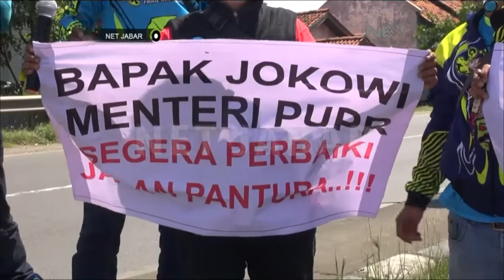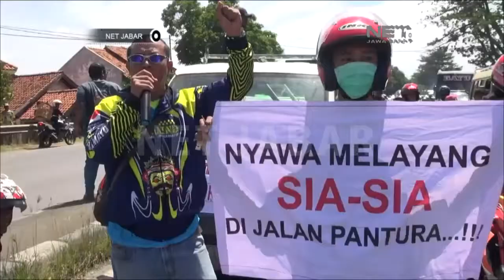NET JABAR - RATUSAN ANGGOTA KLUB MOTOR MENGGELAR AKSI MENAMBAL JALAN BERLUBANG